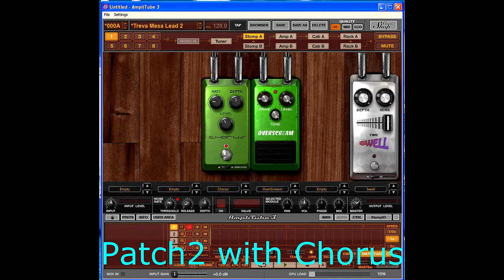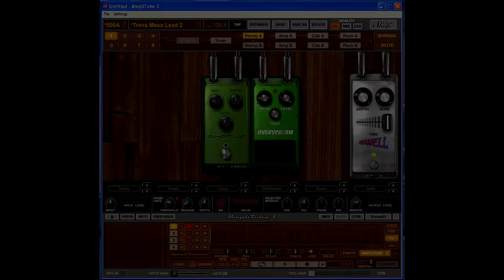Amplitube3 Mesa Patches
Great Mesa tones.